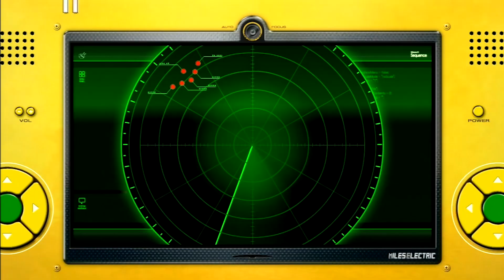Sonic Unleashed (PS3) Part 2 - Apotos Night and Tornado Stage | Sunset, Sunrise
Continuing the Sonic Unleashed PS3 let's play: in this part, we playthrough the first werehog stage and play through the first plane level.